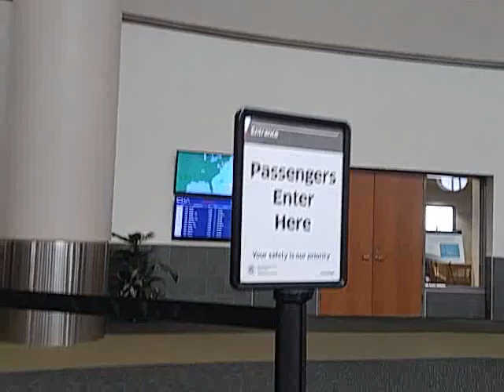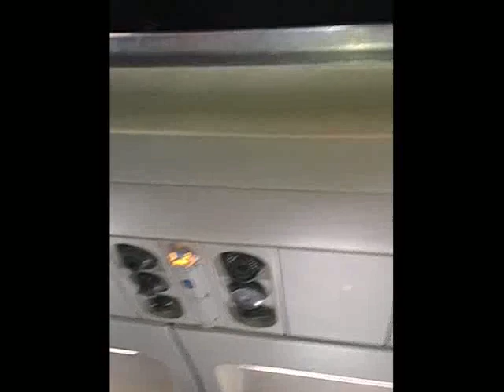Allegiant Air Chattanooga to Tampa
Discount Air Traveling